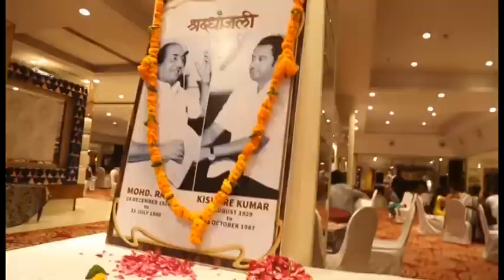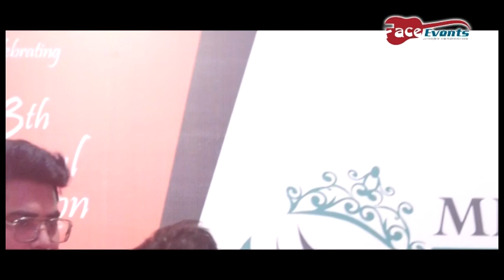Ganpati ji ganesh nu manaiye by Rajan Mehra। Face Rafi Award, Face Event Delhi | 2019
Group: Face Group
Channel: FACE NEWS
Director of Photography: Bilal Ansari